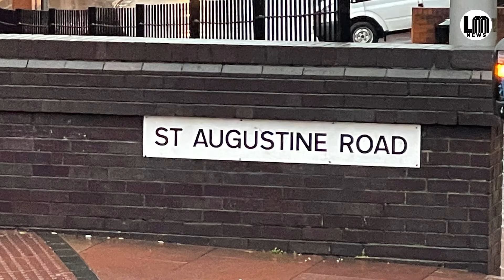Bomb disposal team called to Leicester.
Magnet fishers found grenade in river, bomb disposal team called.

A police spokesperson said

“We were called at 2.15pm today (Sunday 13 December) after an item believed to be a grenade was found –by magnet fishermen – in the canal near St Augustine Road.

Officers are at the scene and in the interests of public safety, a cordon is in place in the area.
Roads in the local vicinity have been closed.

The Explosives Ordnance Disposal team (EOD) are en route to the scene.

The public is advised to avoid the area while the incident is dealt with.”

The road is now fully reopened.